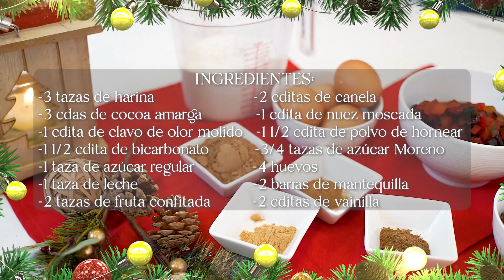Queque/Pastel Navideño 2022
Queque navideño 2022
Rinde 1 unidad de 25 cm de diámetro y 6 muffins

Ingredientes:
3 tazas de harina
2 cditas de canela
3 cdas de cocoa amarga
1 cdita de nuez moscada
1 cdita de clavo de olor molido
1 1/2 cdita de polvo de hornear
1 1/2 cdita de bicarbonato
3/4 tazas de azúcar Moreno (también llamada azúcar con caramelo)
1 taza de azúcar regular
4 huevos
1 taza de leche
2 barras de mantequilla
2 tazas de fruta confitada
2 cditas de vainilla

Para el caramelo salado:

3 tazas de crema de leche (crema dulce)
1 1/2 tazas de azúcar Moreno
1 1/2 cditas de sal
3 onzas de ron
1 taza de pecanas picadas para decorar